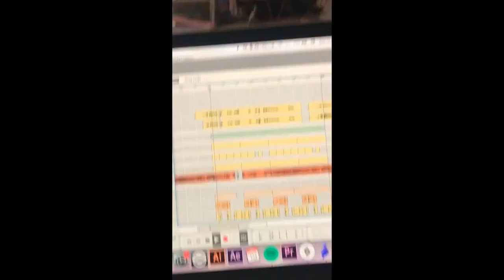Iglooghost in the Studio (mini comp)